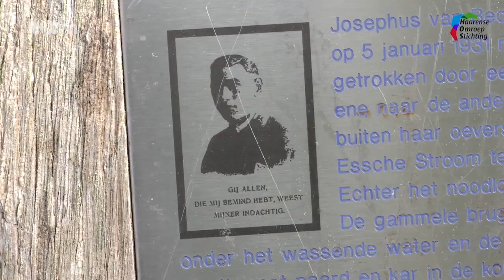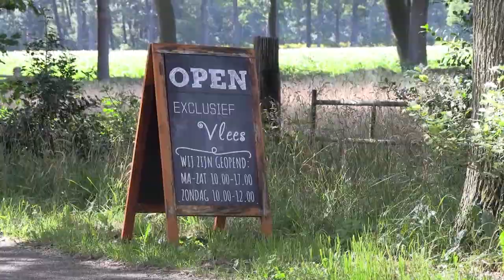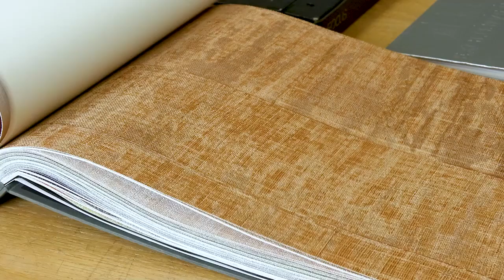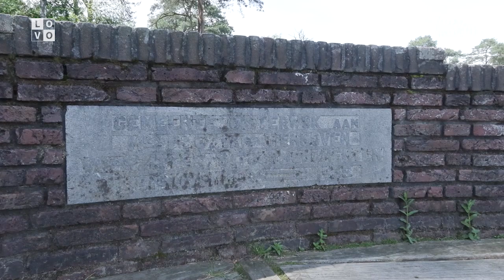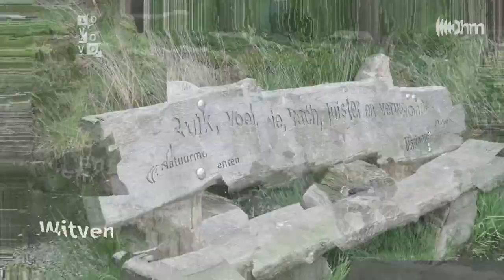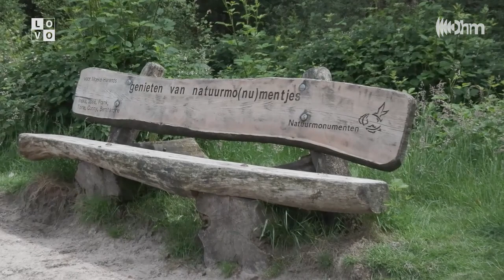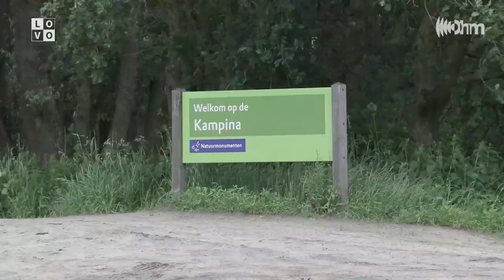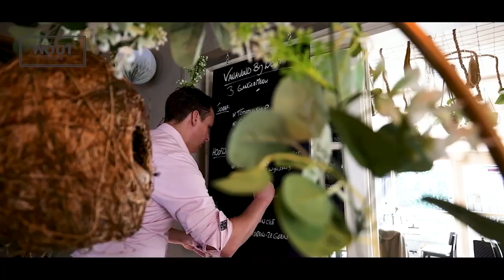OHM tv 5 juni 2024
OHM tv is er elke woensdag op Ziggo kanaal 43/48, Trined kanaal 513, Delta/Caiway kanaal 12, T-Mobile kan 867 en KPN kanaal 1498.